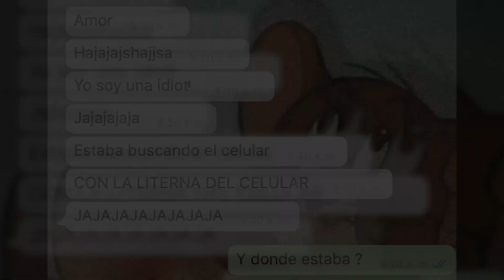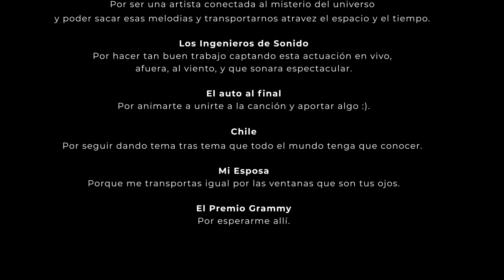Reacción a Nicole Bunout - Nabundearé (En Vivo) La Bicicleta | En Español desde USA | CHILE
En este video veamos juntos este video de Nicole Bunout con su canción titulada: "Nabundearé" (En Vivo) junto con La Bicicleta Producciones.

Es una de mis canciones favoritas.

En este video veamos juntos y después conversamos de la impresión que tuvo.

Qué pensaron de la canción?

Intro: 0:00
Video Musical: 3:10
Reacción: 6:39

English:
In this video we watch together this video of Nicole Bunout with her song entitled: "Nabundearé" (live) together with La Bicicleta (Bicycle) Productions.

It is one of my favorite songs.

In this video we watch together and then we talked about the impression it had.

What did you think of the song?

Intro: 0:00
Music video: 3:10
Reaction: 6:39